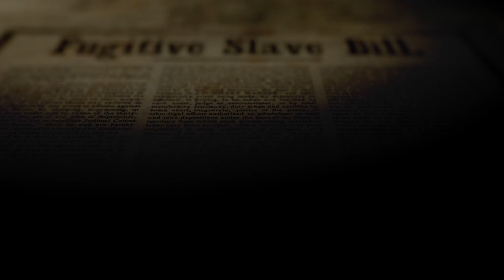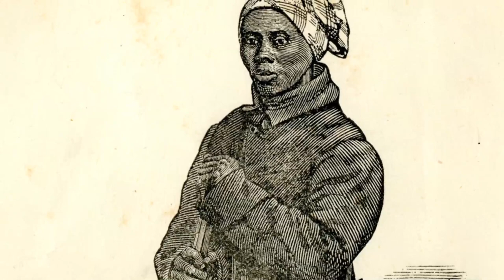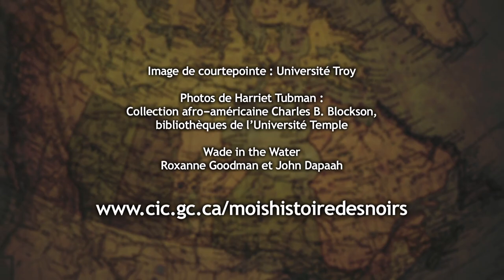Citoyenneté et Immigration Canada, Information about Black History – Français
Cette vidéo souligne l'héroïsme de Harriet Tubman et célèbre le 100e anniversaire de sa mort survenue en 1912.